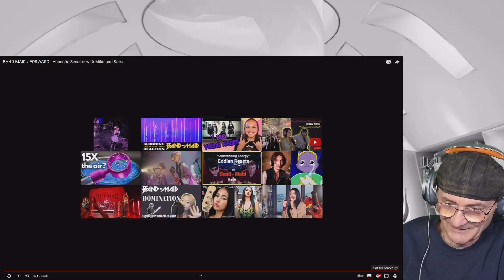BAND-MAID - FORWARD - Acoustic Session with Miku and Saiki (Reaction)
BAND-MAID - FORWARD - Acoustic Session with Miku and Saiki
Old Mr B (Reacts) Thank you user-sk1nt4re5r, for the link

Acoustic session of “FORWARD” performed during the last episode of BAND-MAID NIPPON. 23 Mar 2022